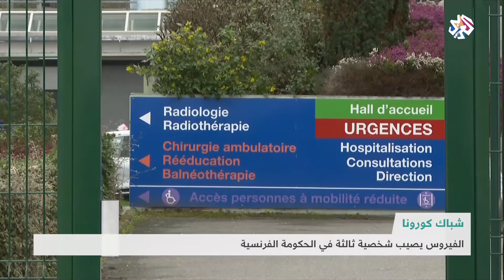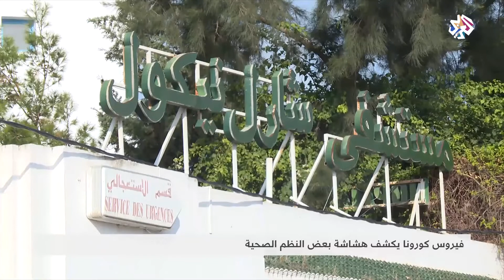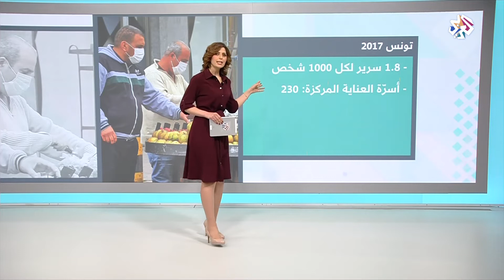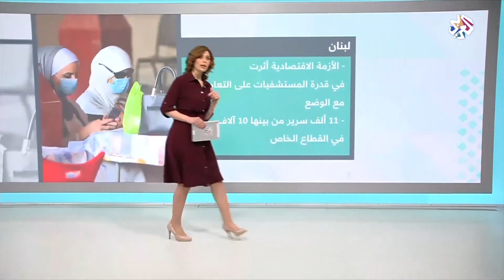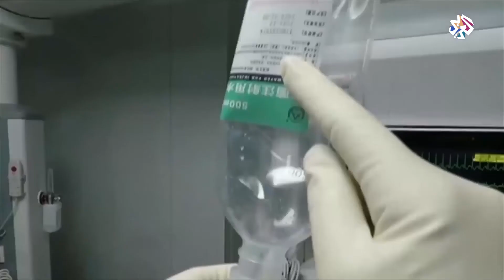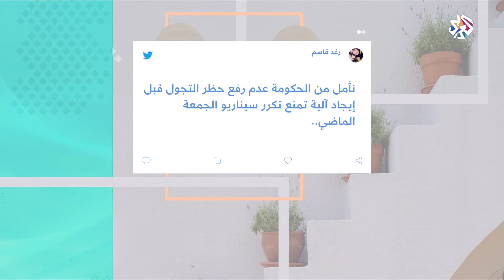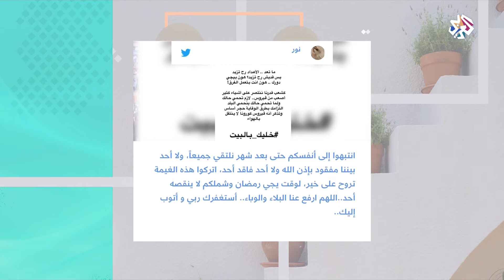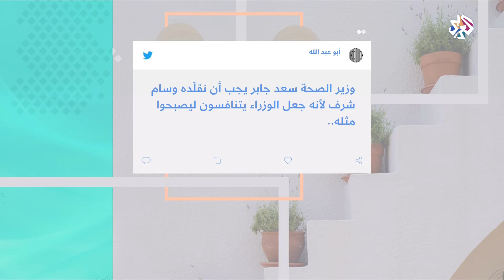شبابيك │23-03-2020│الحلقة كاملة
سلطت حلقة برنامج شبابيك في شباكها الرئيسي الضوء على أوضاع المستشفيات في العالم العربي وتساءلت عن قدرتها على مواجهة تفشي فيروس كورونا، واستضاف الحلقة الدكتور حسان الصواف استشاري الأمراض الصدرية والعناية المشددة، للإجابة عن تساؤلاتكم حول فيروس كورونا، أماش شباك الصحة فناقش دراسة فرنسية حول فاعلية عقار هيدروكسي كلوركين في علاج مرضى فيروس كورونا.
تقديم: ديما ونوس